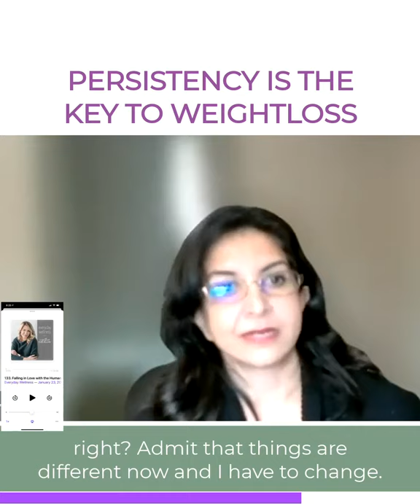Biochemistry Secrets To Burn Fat Faster with Dr. Sylvia Tara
I am excited to welcome Dr. Sylvia Tara as my guest for the show! Dr. Tara was driven to research fat, science, and lifestyle after she finally got fed up with eating less and exercising more than her slimmer friends throughout her life. Her experiences told her there was more to weight loss than just “calories in, calories out.” As a biochemist, she was driven to get to the bottom of fat’s mysteries and the reasons it vexes us. In her best-selling book, The Secret Life of Fat, she reveals the complex biology of fat, how it resists loss, and what to do to remove stubborn fat.

Dr. Tara holds a Ph.D. in biochemistry from the University of California at San Diego and an MBA from the Wharton School of the University of Pennsylvania. After trying dozens of different diets and failing with all of them, she started using every tool at her disposal, talking to researchers, and reading as many research papers as possible to learn the truth about fat and find out why she had so much difficulty losing weight. What she learned was surprising, and it answered all of her questions. Be sure to listen in to find out what Dr. Tara discovered about fat and the way it functions.